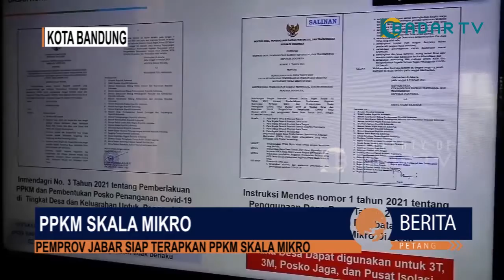PEMPROV JABAR SIAP TERAPKAN PPKM SKALA MIKRO | Berita Petang